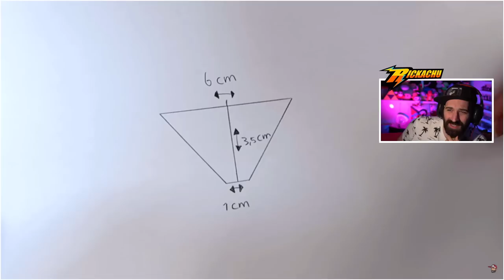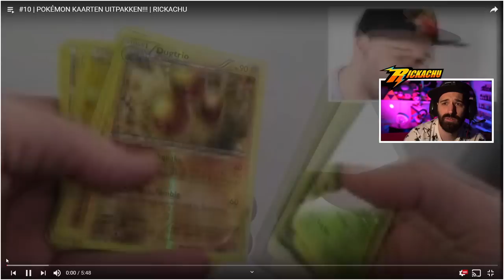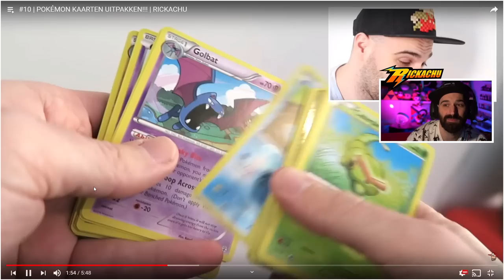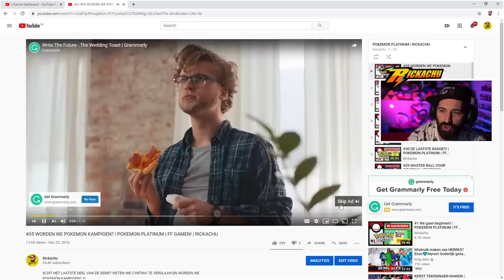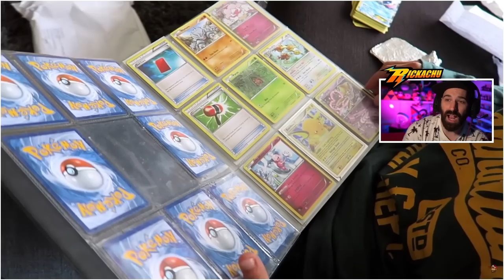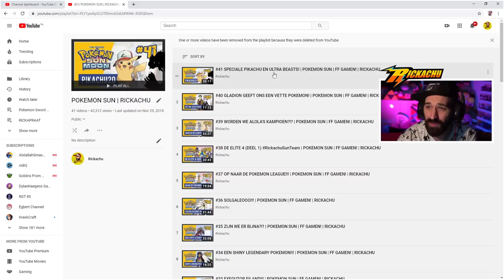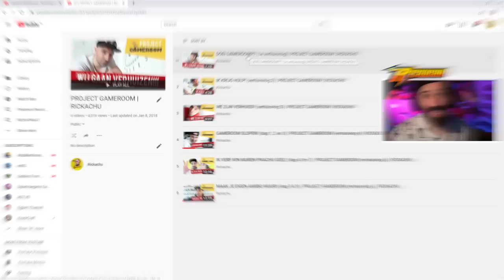25K SUBS SPECIAL | Cringen op Oude Video's!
YOOOO NINTENDOFANS! Speciaal omdat we de 25K subs hebben gehaald kijk ik wat oude video's terug! Lekker Cringen! Sub en join de Rickachu Army |

ADRES FANMAIL:

RICKACHU
Gravin Juliana van Stolberglaan 31
Box C1500
2263AB Leidschendam
Nederland